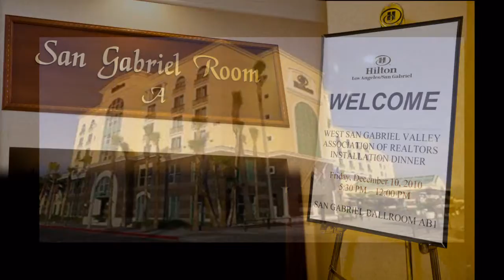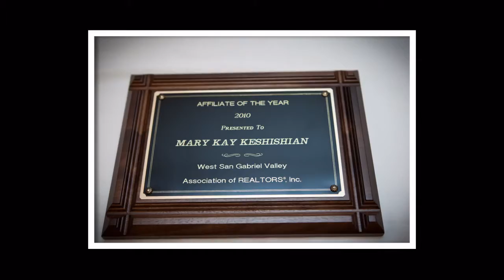WSGVAR 2010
WSGVAR